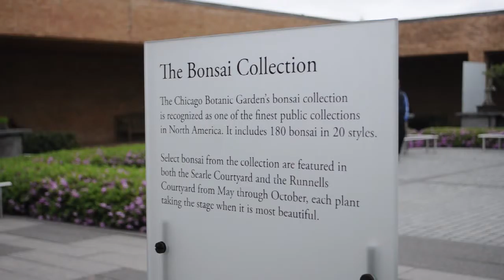First World Bonsai Day at the Chicago Botanic Garden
A video assignment for my Multimedia Storytelling Class